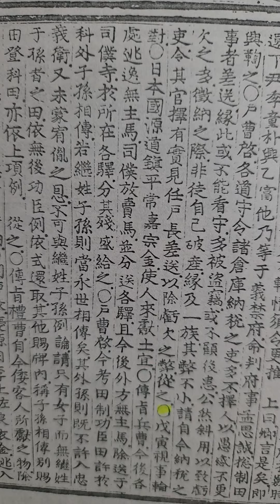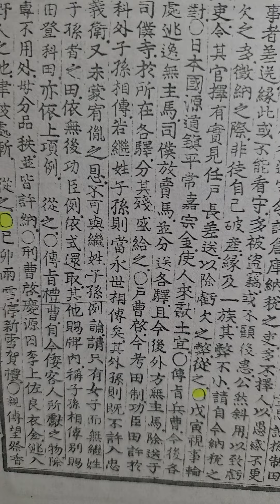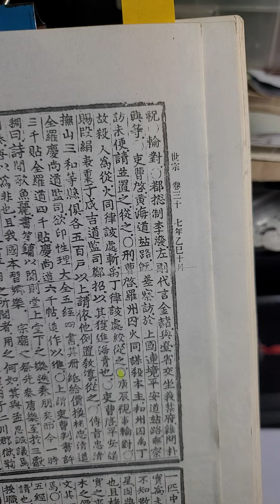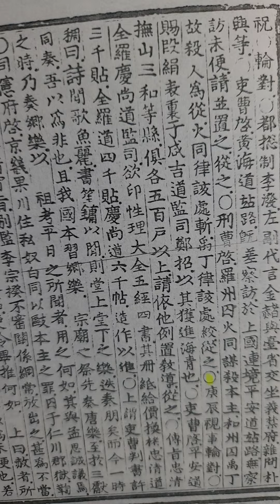무작정 실록 읽기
세종실록 권30  7년 10월 을해 ㅡ 기묘조